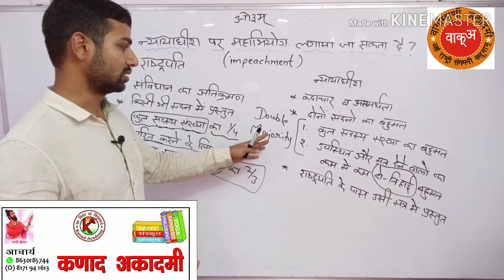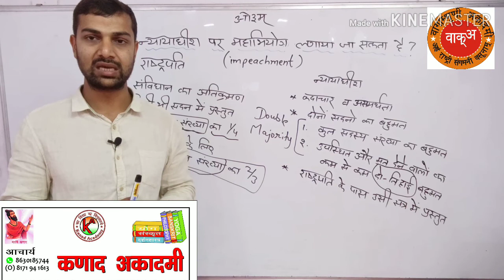क्या न्यायाधीश पर महाभियोग लगाया जा सकता है??? विशेष प्रस्तुति